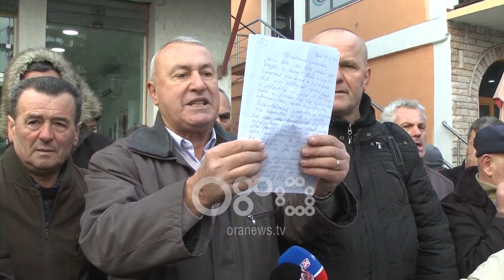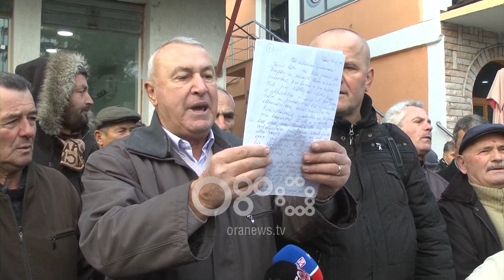Ora News- Ballsh, punonjësit e rafinerisë së naftës nisin sot protestat pa afat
Naftëtarët e Ballshit kanë nisur mëngjesin e sotëm protesta pa afat në kërkim të zgjidhjes për pagat e prapambetura dhe sigurimet shoqërore të papaguara.

Përfaqësues të rreth 1000 punonjësve të Uzinës së Përpunimit të Thellë të Naftës në Ballsh nisën protestat ditën e hënë, ndërsa dje protestuan para Prefekturës Fier.

Ata kërkojnë pagën e muajit nëntor, vazhdimësi të punës në Uzinë dhe statusin e Naftëtarit. Punonjësit zhvilluan një marshim nga Uzina deri në qendër të qytetit, ndërsa paralajmëruan që do të përshkallëzojnë protestat në Tiranë në rast se nuk marrin zgjidhje

Naftëtarët thonë se nuk kanë marrë pagën e muajit nëntor, dhe 12 paga të prapambetura ndër vite, sikurse thonë se nuk u janë paguar sigurimet shoqërore për një vit.